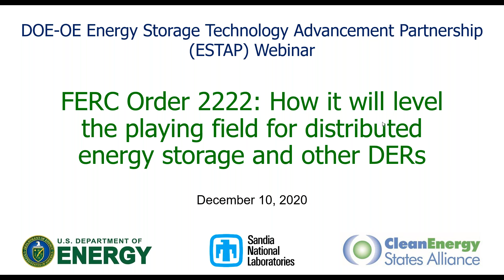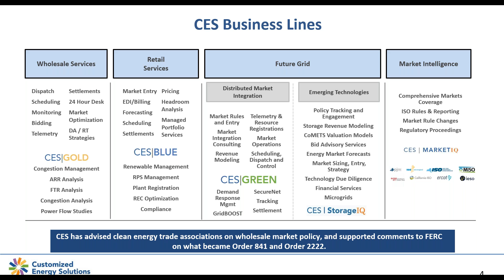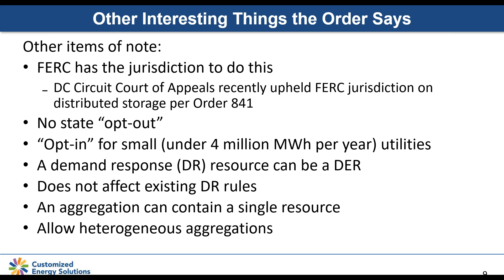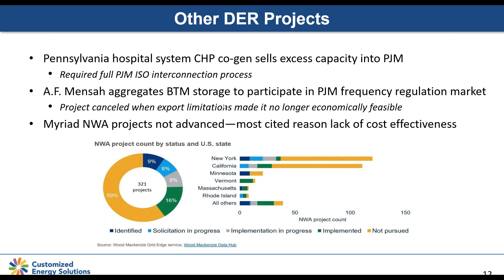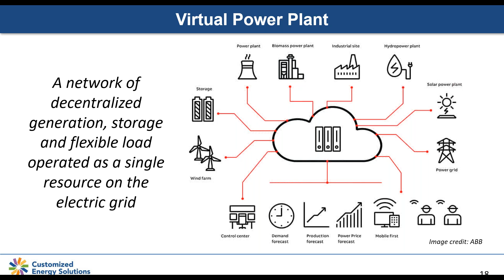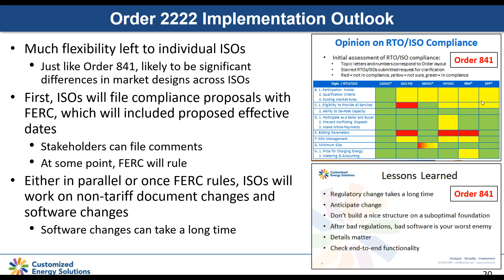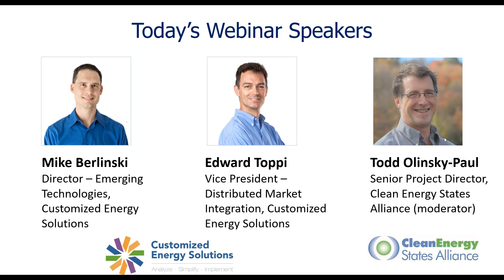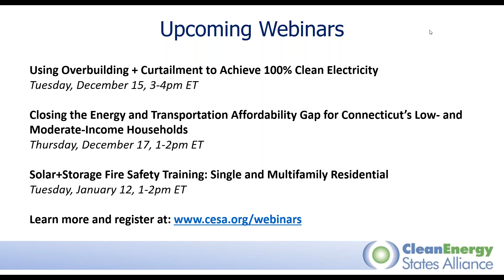FERC Order 2222: Leveling the playing field for distributed energy storage & other DERs (12.10.20)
The Federal Energy Regulatory Commission (FERC) recently issued a landmark ruling in Order 2222 to enable Distributed Energy Resource (DER) aggregations to fully participate in wholesale electricity markets. From their location on the distribution system or behind a customer meter, DERs ranging from renewable generators to electric and thermal storage and from energy efficiency to electric vehicles and their charging equipment will be able to compete head-to-head with traditional large-scale power plants for valued grid services, driving down consumer costs and enhancing grid flexibility and reliability.

This webinar described existing participation barriers for DERs in wholesale electricity markets and how Order 2222 should help lower them. Presenters discussed what new opportunities may open up for various DER technologies, and what challenges lay ahead. They examined the implications of the various parts of the order, including the more controversial issues surrounding federal vs. state jurisdiction. Presenters analyzed the trade-offs between the retail and wholesale value of DERs, and the techno-economic feasibility of virtual power plants. Lastly, they considered what implementation may look like at the various ISOs/RTOs.

Speakers:
– Edward Toppi, Vice President – Distributed Market Integration, Customized Energy Solutions
– Mike Berlinski, Director – Emerging Technologies, Customized Energy Solutions
– Todd Olinsky-Paul, Senior Project Director, Clean Energy States Alliance (moderator)

This webinar was a presentation of the Energy Storage Technology Advancement Partnership (ESTAP). ESTAP is a federal-state funding and information sharing project that aims to accelerate the deployment of electrical energy storage technologies in the U.S. ESTAP is funded by the U.S. Department of Energy Office of Electricity, managed by Sandia National Laboratories, and administered by the Clean Energy States Alliance.